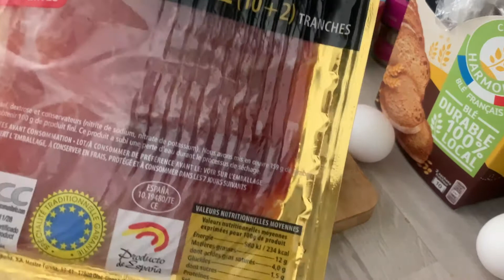Paris daily vlog: Avocado toast, pizza for lunch, sushi night, wasabi peanuts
You may select the subtitles from the captions 💁‍♀️

Please turn on the BELL 🔔  to get a new upload notification.

Please get relaxed and enjoy watching my ordinary days.